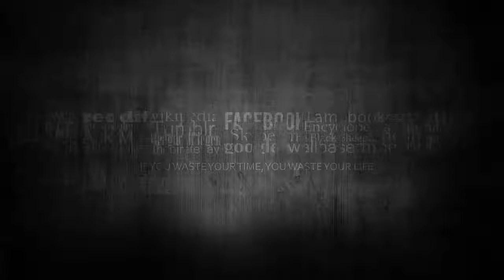RAÚL 'NEGRO' ARAIZA SE DA OPORTUNIDAD EN EL AMOR CON COMPAÑERA DE 'HOY'